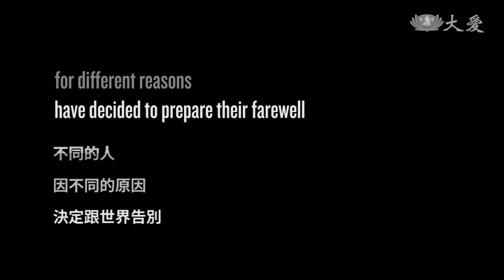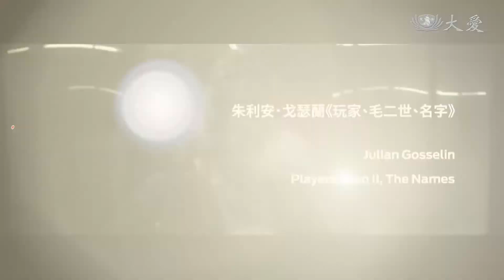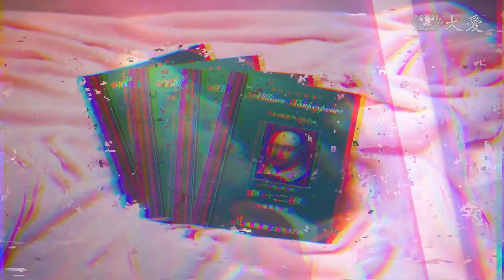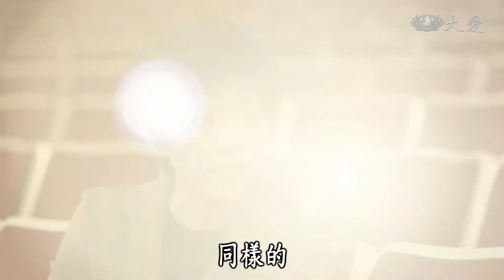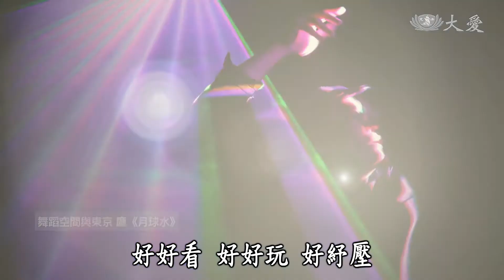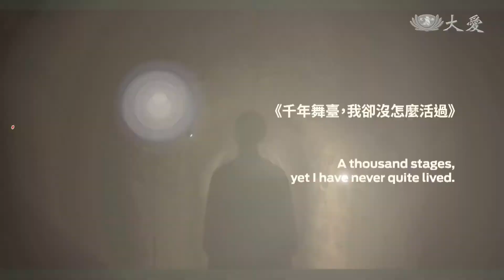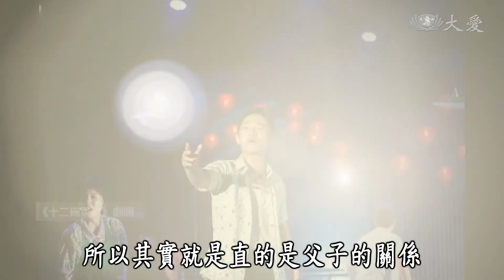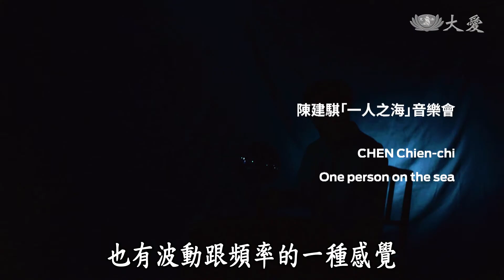【立德路2號 How ART You】20200216 - TIFA2020台灣國際藝術節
國家兩廳院從2009年開始，舉辦TIFA 台灣國際藝術節，透過藝術舞台與世界同步，將臺灣藝術能量傳遞國際 2020TIFA ，把目光放回每一位參與者，聚焦藝術帶給人們的啟發，冀望人們透過藝術找到新觀點。

(15970089)